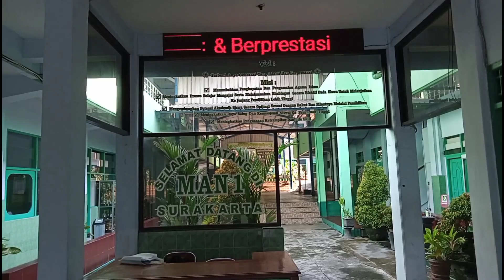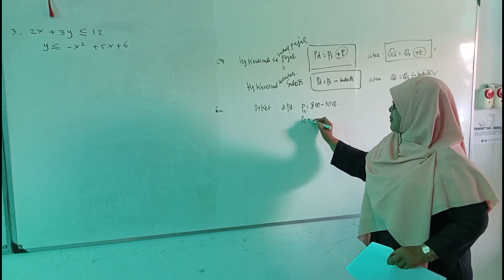Simulasi Online Sukses KSM 2020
Dalam rangka persiapan Kompetisi Sains Madrasah (KSM) 2020, MAN 1 Surakarta mengadakan simulasi KSM yang dilakukan secara online, Rabu (4/11/2020). Kegiatan ini dilakukan secara serentak di seluruh Indonesia